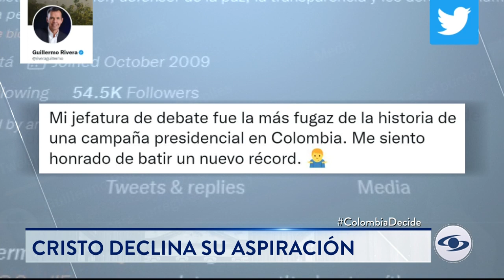“Mi jefatura de debate, la más fugaz de la historia de una campaña”: Rivera tras renuncia de Cristo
Luego de que Juan Fernando Cristo declinara su aspiración presidencial para dedicarse a apoyar a la Coalición Centro Esperanza, su jefe de debate, el también exministro Guillermo Rivera, reaccionó con un particular mensaje en las redes sociales.

"Mi jefatura de debate fue la más fugaz de la historia de una campaña presidencial en Colombia. Me siento honrado de batir un nuevo récord”, escribió Guillermo Rivera, a través de su cuenta en Twitter.

Y mientras Juan Fernando Cristo desistió de inscribirse para participar en marzo de la consulta de la Coalición Centro Esperanza, Armando Benedetti, del Pacto Histórico, denunció que a Gustavo Petro, quien está de gira por Europa, le hace falta seguridad y que “su vida corre peligro”.